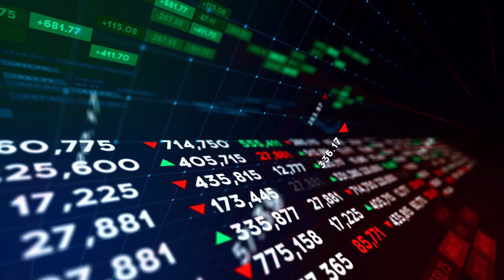Market News | NTPC ipo? FDI in Insurance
Well here is the news

NTPC Green's ₹10,000 crore IPO opens today: Key things to know

The ₹10,000-crore IPO of NTPC Green Energy, set to be India's third largest this year, is open for subscription from November 19-22 at a price band of ₹102-108. Retail investors can bid for minimum of 138 shares, requiring an investment of ₹14,904. Ahead of listing, unlisted shares of the company were reportedly trading with ₹0.7 premium in the grey market.

Govt to allow 100% FDI in insurance:Report

The government is set to allow 100% foreign direct investment (FDI) in the insurance sector, TOI reported. Currently, the FDI cap for insurance companies is set at 74%. Additionally, the government will also allow individual insurance agents to sell policies of multiple companies, lifting the cap on association with only one life and general insurer, the report added.